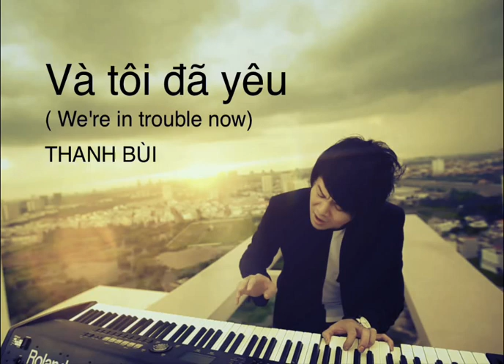Và tôi đã yêu - thanh bùi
Và tôi đã yêu (We are in trouble now) - Thanh Bùi